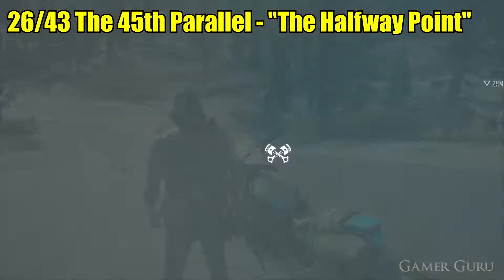Days Gone - All Historical Marker Locations (Collectibles Guide)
All 43 Historical Marker (Collectible) Locations In Days Gone.
(They are in the same order as their in game number)
Timestamps Below:

1- Peter Skene Ogden 00:00
2- Grotto Caves 00:16
3- Caldera Reservoir 00:35
4- Rainbow Falls 00:53
5- Peaceful Lake 01:10
6- Teller Cabin 01:28
7- Belknap Crater 01:43
8- Salome Hot Springs 02:00
9- Belknap Caves 02:19
10- Mckenzie Pass 02:37
11- Indigenous Petroglyphs 02:51
12- Memorial Of The Unknown Mailman 03:07
13- Three Fingered Jack Viewpoint 03:22
14- The Lava Arch 03:38
15- Berley Lake 03:53
16- Moon Trees 04:09
17- Metolius Lava Cave 04:24
18- Architectural Memorial 04:38
19- Booker-Hicks Logging Camp 04:58
20- Camp Pioneer 05:14
21- Lost Cabin Mine 05:29
22- Crater Lake "The Volcanic Lake" 05:47
23- Crater Lake "The Native American Legend" 06:07
24- Outlaw Memorial 06:26
25- Captain Jack 06:43
26- The 45th Parallel 06:59
27- Crater Lake "The Old Man Of The Lake" 07:18
28- Mazama Village 07:36
29- Mazama Falls 07:57
30- The Phantom Ship 08:20
31- Camp Adair 08:37
32- Gentleman Bandit Memorial 08:56
33- Bill "The Grey Fox" Miner 09:15
34- The Stagecoach Legend 09:33
35- The Japanese Ballon Bomb 09:54
36- Margaret Alice Miller 10:15
37- Devil's Lake 10:33
38- Waldo Lake 10:51
39- Snowbrush Ranch 11:11
40- Iron Butte Ranch 11:28
41- Iron Butte 11:45
42- Lucky Lad Mines 12:18
43- Iron Butte Meteorite 12:40